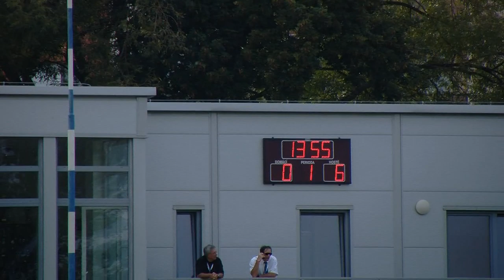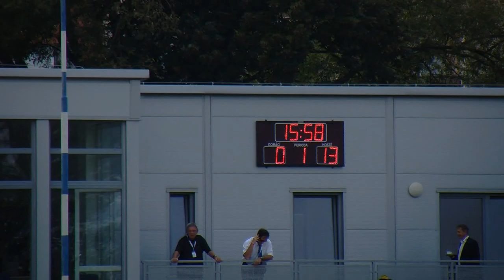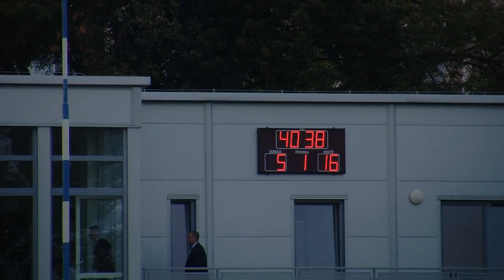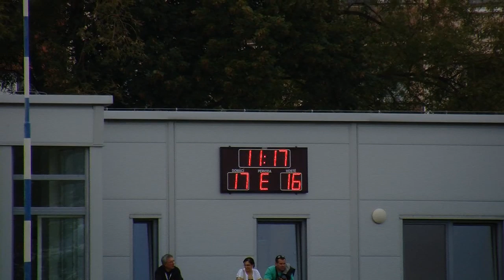ME U20 ragby - ČR vs. Swiss - final match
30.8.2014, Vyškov